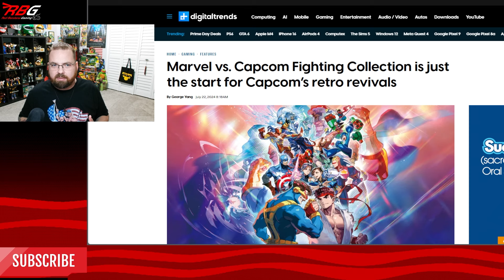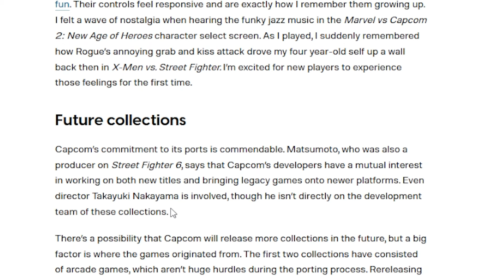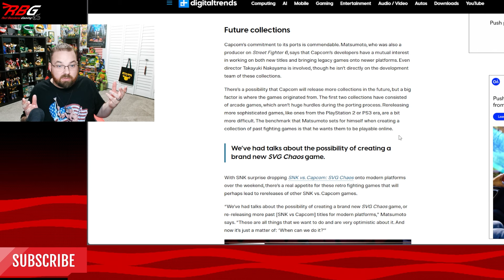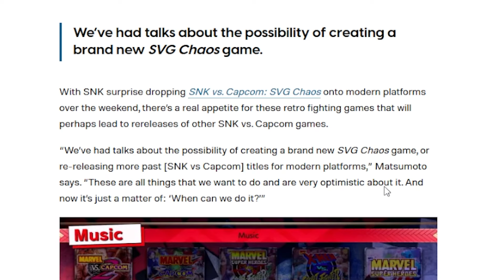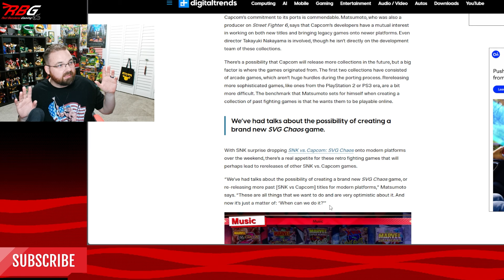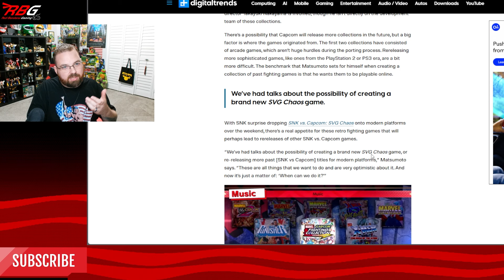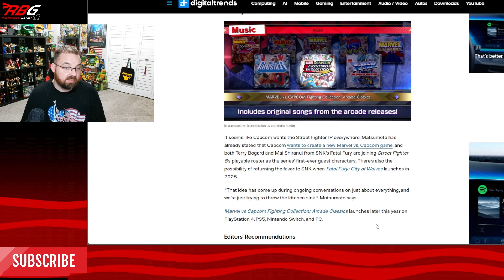More Capcom Collections Coming from PS2/PS3 Era After Marvel Vs Capcom Fighting Collection?!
More news about possible Capcom collections has come from EVO. After the release of the Marvel Vs Capcom Fight Collection, could we see more Capcom collections, including more SNK Vs Capcom games? Could we be seeing more Capcom games from the PS2 and PS3 eras? Looks like! Let's talk about it!